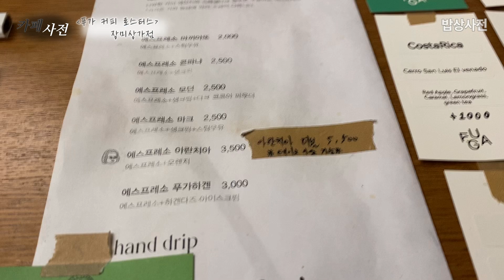(푸가 커피 로스터스 - 장미상가점) 세상에서 가장 아름다운 커피 (에스프레소 아란치아) 잠실역 - 장미상가 에스프레소바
*에스프레소 아란치아 ₩3,500

(푸가 커피 로스터스 - 장미상가점)
서울 송파구 올림픽로35길 124
장미아파트상가 A상가 지하1층 10-1호

*영업시간 AM8:00~PM4:00
(pm3:30 라스트 오더)

* 3,500 won for Espresso Aranchia.

(Puga Coffee Roasters - Rose Store)
124, Olympic-ro 35-gil, Songpa-gu, Seoul
Jangmi Apartment Shopping Center A Shopping Center B1 Room 10-1

*Business hours AM 8:00–PM4:00
(3:30 Last Order)

* 3.500 won para Espresso Aranchia.

124, Olympic-ro 35-gil, Songpa-gu, Seúl
Jangmi Apartment Centro Comercial Un Centro Comercial B1 Cuarto 10-1

*Cerrado todos los domingos
*Hora de negocios de 8:00 a 14:00 horas
(3:30 Última Orden)

* 3.500 won untuk Espresso Aranchia.

(Puga Coffee Roasters - Toko Mawar)
124, Olimpiade-ro 35-gil, Songpa-gu, Seoul
Pusat Perbelanjaan Apartemen Jangmi Sebuah Pusat Perbelanjaan B1 Kamar 10-1

*Ditutup setiap Minggu
* Jam kerja jam 8:00 pm PM 4:00
(3:30 Perintah Terakhir)

* 3.500 won per Espresso Aranchia.

(Puga Coffee Roast - Rose Store)
124, Olympic-ro 35-gil, Songpa-gu, Seoul

* Chiusura ogni domenica
*Orario di lavoro AM 8:00–Pm4:00
(3:30 Ultimo ordine)

* 3 500 wons pour Espresso Aranchia.

124, Olympic-ro 35-gil, Songpa-gu, Séoul
Centre commercial de l'appartement Jangmi A Shopping Center B1 Chambre 10-1

*Fermée tous les dimanches
*Heures d'ouverture AM 8:00 – PM 16:00
(15h30 Dernier ordre)

* 3.500 won para Espresso Aranchia.

124, Olympic-ro 35-gil, Songpa-gu, Seul

* fechado todos os domingos
Horário de trabalho das 8h00 às 14h00
(3:30 Última Ordem)

* Espresso Aranchia là 3500 won.

(Máy quay cà phê Puga - Cửa hàng hoa hồng)
124, đường 35 đường Olympic, Songpa-gu, Seoul
Trung tâm mua sắm Chung cư A Trung tâm mua sắm B1 Phòng 10-1

*Chủ nhật nào cũng đóng cửa
*Giờ làm việc từ 8 giờ sáng đến 4 giờ chiều
(3:30 đơn đặt hàng cuối cùng)

* 3,500 วอนสำหรับเอสเปรสโซอารันเชีย

(Puga Coffee Roasters - ร้านกุหลาบ)
124, โอลิมปิก-โร 35-กิล, ซองปา-กุ, โซล
ศูนย์การค้าจังมีอะพาร์ตเมนต์ ศูนย์การค้าบี 1 ห้อง 10-1

*ปิดทุกวันอาทิตย์
*เวลาทำการ 8:00–PM 4:00
(3: 30 คำสั่งสุดท้าย)

* エスプレッソアランチア3500ウォン。

(プーガコーヒーロースター-ローズストア)
ソウル特別市松坡区オリンピック路35キル124
チャンミアパートショッピングセンターAショッピングセンターB1室10-1

※毎週日曜日休館
*営業時間AM8:00~PM4:00
(3:30ラストオーダー)

* 阿兰奇亚浓缩咖啡3500韩元。

(Puga咖啡烘焙店-玫瑰店)
首尔特别市松坡区奥林匹克路35街124号
长美公寓购物中心A购物中心B1室10厅1卫

*逢星期日休息
*营业时间上午8时至下午4时
(最后命令3:30)